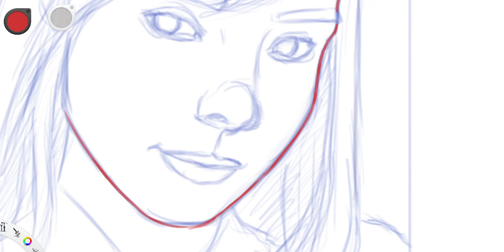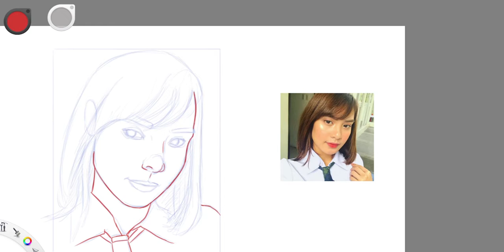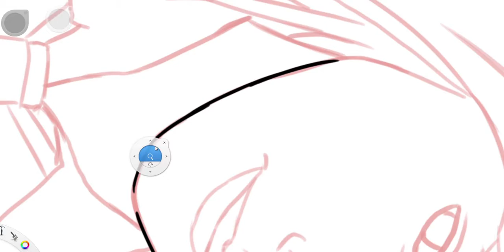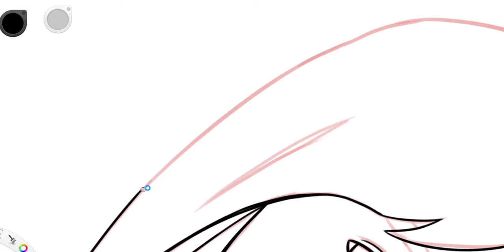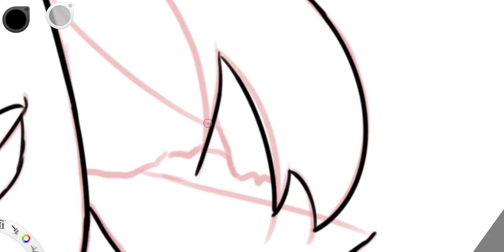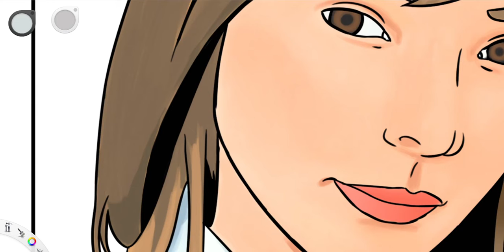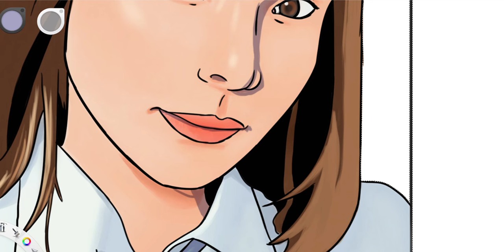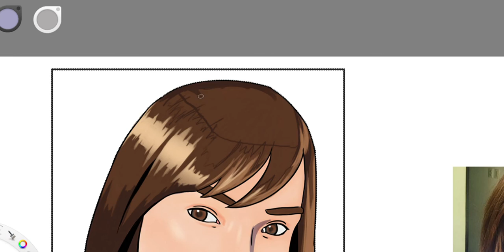MNL48 Fan Art | MNL48 Rans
Hey guys and welcome to this art video or rather a fan art video. I just recently decided to make a fan art video of MNL48 members and the first person that I thought up was MNL48 Rans. Just in case you don't know, I was working of a reference image that I got from pinterest but I don't know the image's original source so I am kindly asking for the image's original source on the comment section so that I can pin it and put it in the description. I'm overall happy with how the inking went but not the colouring. Hopefully, I could do better in the future and be more efficient.

Anyway, thank you guys so much for watching. Stand up, eat something, watch a good movie, play more games and do something productive for the day. BYE!!